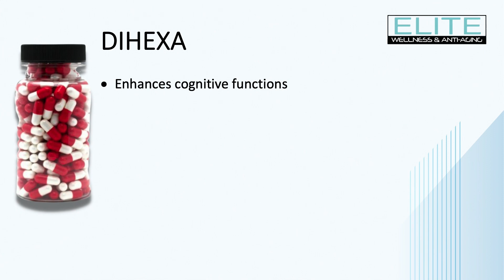DIHEXA Demystified: The Frontier of Cognitive Enhancement in Elite Wellness and Anti-Aging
Welcome to the Elite Wellness and Anti-Aging channel, where we explore the cutting-edge of health, vitality, and longevity. In today's episode, we delve into a groundbreaking compound that's been a subject of interest in scientific circles: DIHEXA.

Known for its promising role in cognitive enhancement and neuroprotection, DIHEXA is making waves in the anti-aging community. If you're aiming for elite wellness and are interested in the latest advancements, understanding the potential of DIHEXA is essential.

We'll explore the science behind DIHEXA, discussing its molecular mechanisms and its potential applications in anti-aging and cognitive health. Additionally, we'll review clinical trials that demonstrate its potential benefits, offering a well-rounded view of this innovative compound.

This is a topic that is both fascinating and highly relevant for anyone looking to optimize their health.